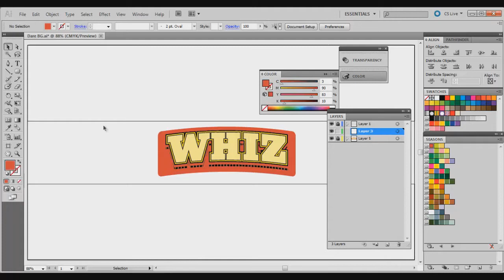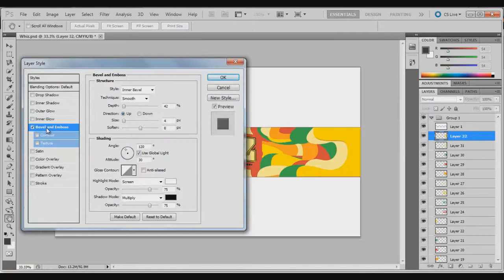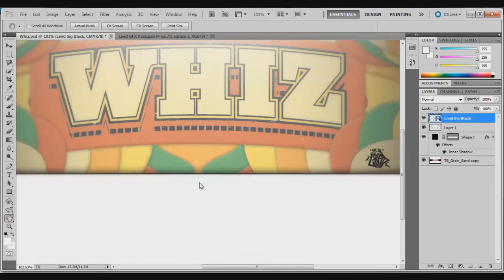eRa Whiz 4K Contest entry by Livid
4k IRL / 100,000 Views Contest! | eRa Whiz

To see the final image and the rest of my work visit my portfolio

Feel free to follow me on any of these site!

Song: Henry Fong & Toby Green - Revival x Will Sparks - The Viking

Thanks for taking the time to read this, it would be much appreciated if you were to like and/or comment.